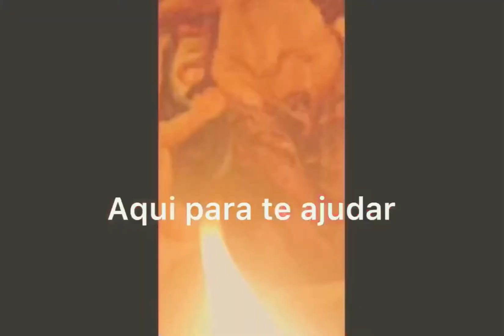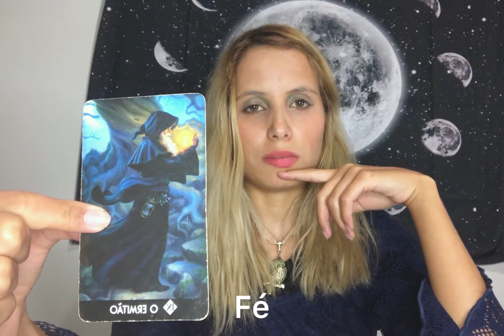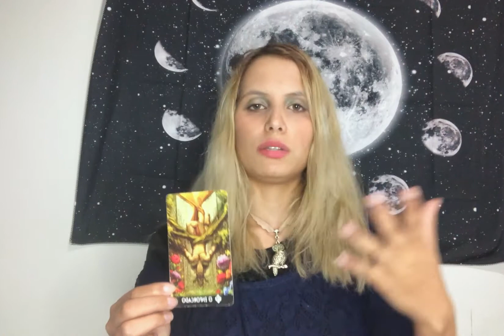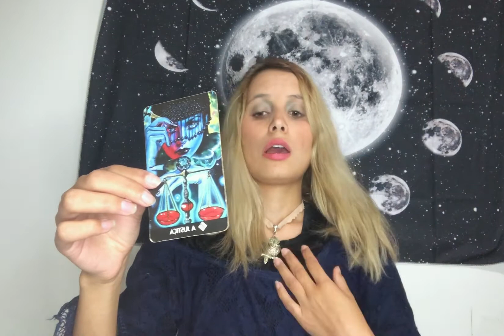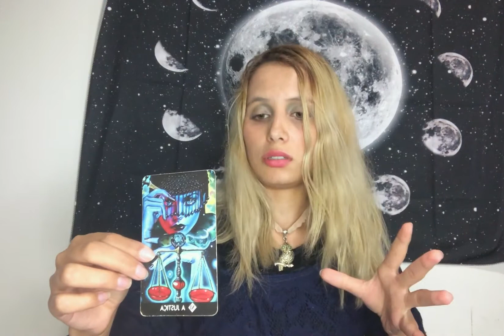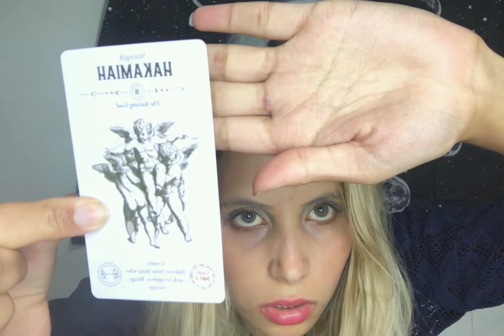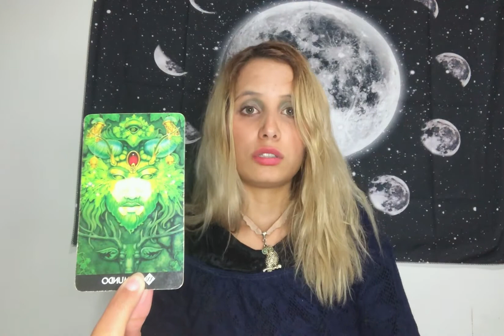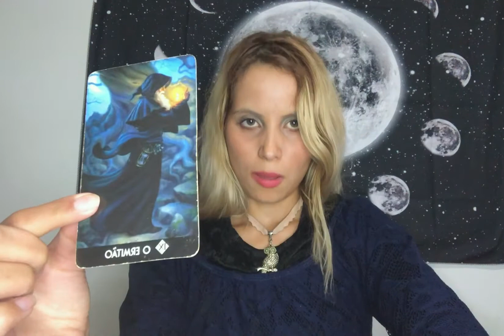Gêmeos, mês de Agosto: Resiliência, Estrangeiro & Pendências, anjo Hakamiah.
Hoje eu trouxe a energia de Gêmeos  para o Mês de Agosto.

O anjo do Mês veio Hakamiah, ele mostra a importância de SER VITORIOSO. Mesmo com decisões dificeis.

Ele ensina como é importante ter uma energia Vitoriosas perante a vida.

É uma energia que pode te auxiliar A SER VITORIOSO. LEAL A VIDA. LEAL quando você acredita.

Uma energia do gênio é o NOVE DE COPAS: Depois de sair dos problemas do passado, você precisa buscar
a satisfação emocional com VITÓRIA.

Mostra que será eficiente trabalho com essa energia durante o mês de Agosto.

Magia & Tarot : @magiaetarott